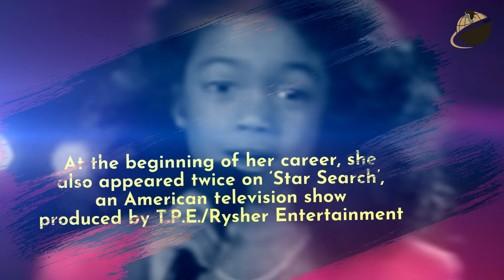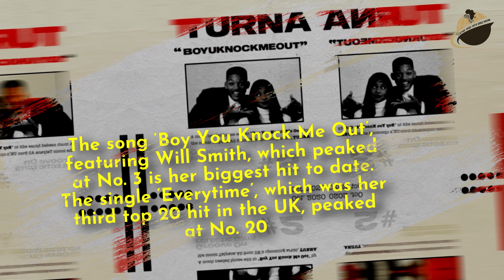Tatyana Ali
In our continued mission to celebrate the achievements of people of color, BlackFacts.com introduces a new series dubbed "Afro-Latino Trailblazers"; Focusing on the historical trailblazers of Afro-Latino descent. This edition celebrates the life and achievement of: TATYANA ALI